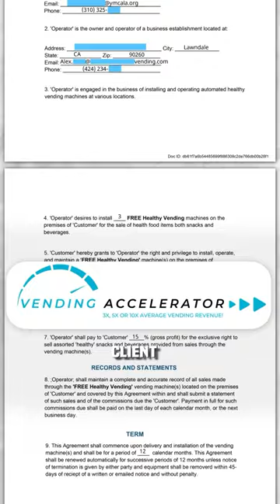🤯 MIND-BLOWING VENDING LOCATION: 1,750 visitors/day!!!!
HOW MUCH MONEY DOES A VENDING MAKE? /// The age-old question, "how much money does a vending machine make? Another Vending Accelerator client dominating their market with a massive YMCA location with over 1,750 daily member check-ins! The crazy thing? Alex was already a vending machine business owner with Healthy You Vending and he was only making $360 a month on average from his 10-machine vending machine business!